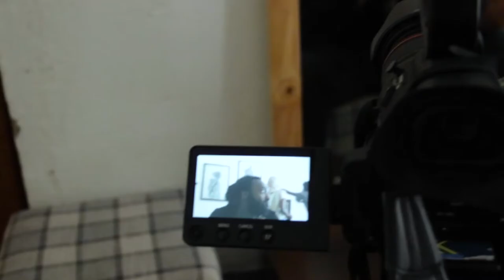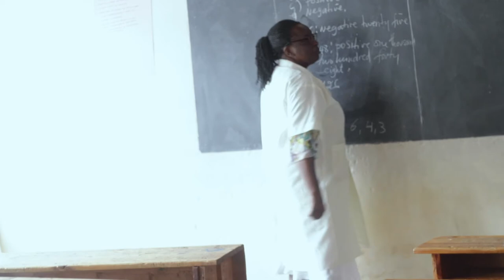Name is woman | Behind the Scenes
Director
Remy Ryumugabe
Cinematography
David Ndahiriwe
Remy Ryumugabe
Gaffer
Jules Cesar
Editor & Colorist
David Ndahiriwe
Set Photographer & Behind the scenes
Pacifique Ntwari
Production
Moise Ganza
Deve Shema
Music video
KIRURI
Music production
GREEN FERRY MUSIC